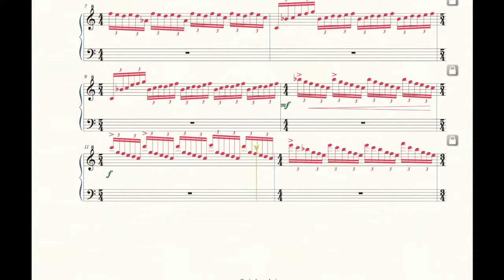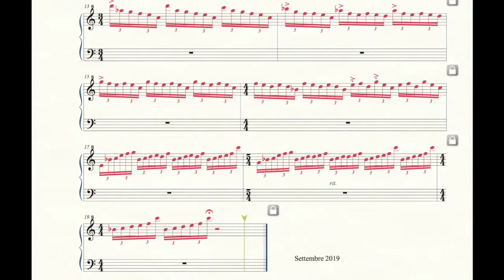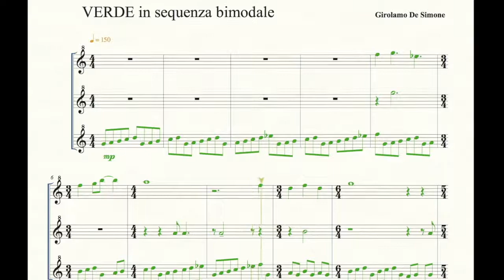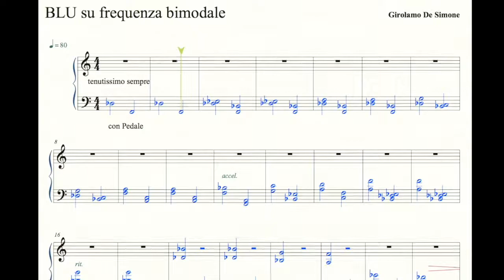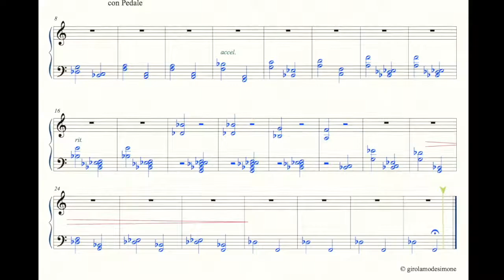GIROLAMO DE SIMONE - Suoni, simboli e colori - Rosso Giallo Verde Blu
Musica e idea: Girolamo De Simone.
SIAE - Settembre 2019
(suoni sintetici).
Il libro "Suoni, simboli, colori", comprendente gli spartiti, è scaricabile gratis qui